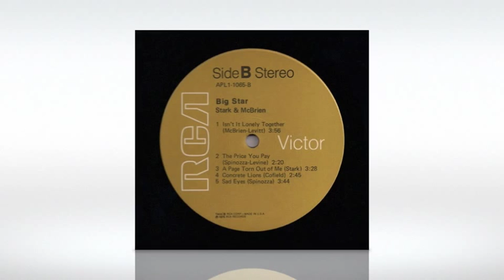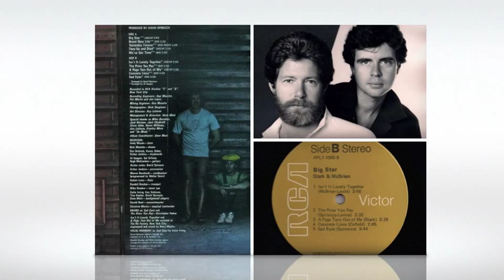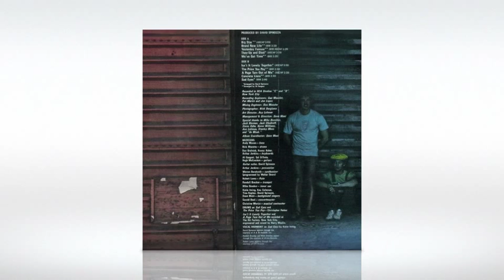STARK & McBRIEN--Isn't It Lonely Together (digital remix)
Fred Stark & Rod McBrien's 1975 Adult Contemporary hit on RCA Records.